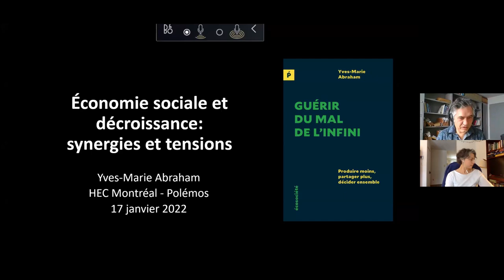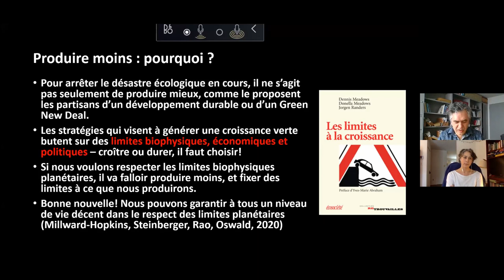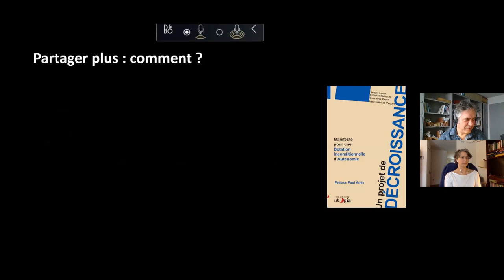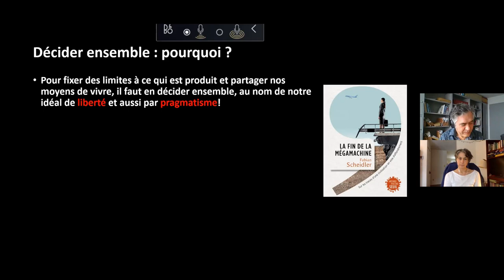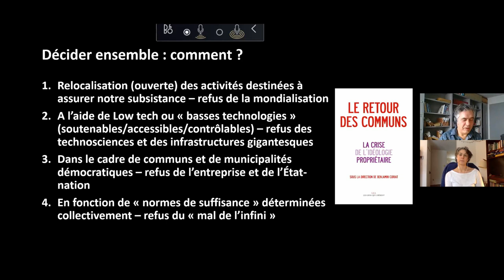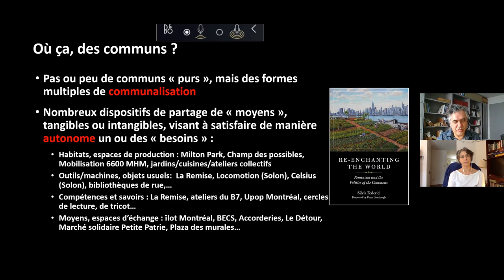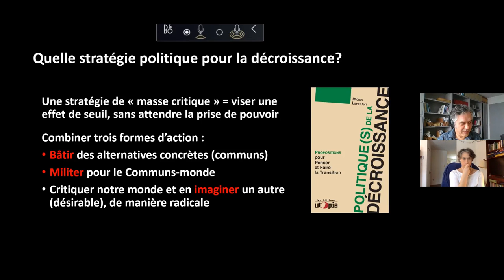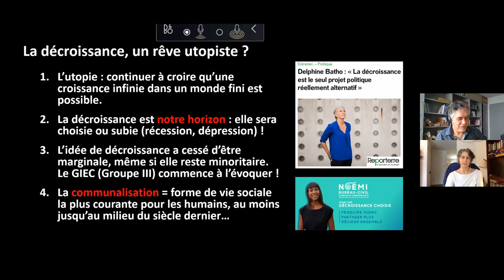Salade et savoir – Économie sociale et décroissance: synergies et tensions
Quelles sont les possibles synergies entre la décroissance et l’économie sociale? Quels éventuels points de divergence garder à l’esprit pour mieux les dépasser?

Le TIESS et Économie sociale Bas-Saint-Laurent ont invité Yves-Marie Abraham, professeur à HEC Montréal, pour répondre à ces questions.

Pour en savoir plus, téléchargez ce compte rendu regroupant liste de lecture, références, et commentaires

Présenté le 17 janvier 2022